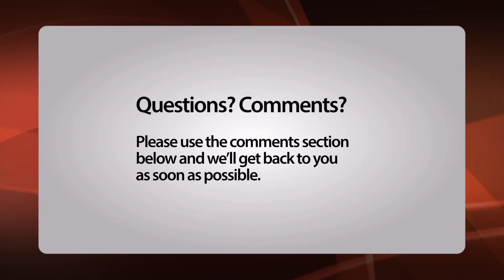BBC Break Record On Twitter Over Nelson Mandela Death?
When the BBC broke the news of Nelson Mandela's death on Twitter they received a record number of retweets. The BBC posted the breaking news in a particular way that was aimed at maximising engagement.
This video will look at the approach taken by the BBC that resulted in a record number of shares.
According to the website journalism.co.uk, the @BBCBreaking Twitter account received 77,000 retweets when announcing that Nelson Mandela had passed away.  The previous highest number of retweets the account had achieved was just under 20,000.
A spokesperson for the BBC Twitter account suggested the tweet was posted in particular way to ensure a large number of shares. It is suggested that they aimed to maximise retweets by including short text with a photo of Mandela. The short tweet allowed for people to include their own words when sharing.

Steve Smith, an industry expert, recently said:

"Short is obviously sweet for Twitter but this was a great strategy by the BBC and one we can all learn from. This is a great example of a large organisation being in tune with what their followers wanted. It enabled their followers not only to forward the message but also to be associated with the BBC by adding their own content. This was a very big news event and I will be interested to see if the BBC can achieve similar results with this strategy with future Tweets."